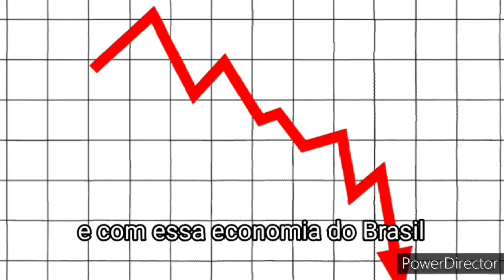ESSE CARA PASSOU DOS LIMITES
narrando vídeos engraçados tente não rir melhores memes e vídeos engraçados